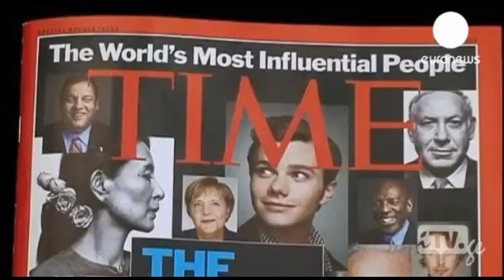'Time' მსოფლიოს 100 გავლენიან ადამიანს ასახელებს